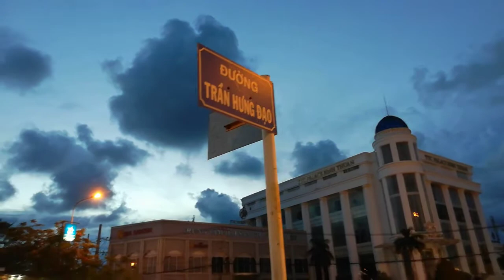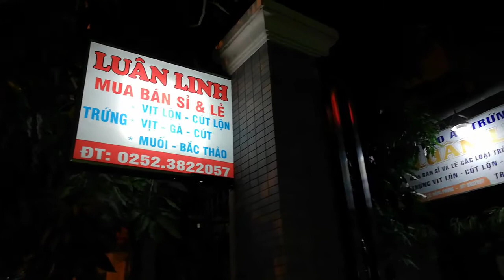[FULL HD]MỘT GÓC PHAN THIẾT ĐƯỜNG PHỐ COVID-19 TRẦN HƯNG ĐẠO-NGÃ BA TAM BIÊN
MỘT GÓC PHAN THIẾT
ĐƯỜNG PHỐ COVID-19
TRẦN HƯNG ĐẠO-NGÃ BA TAM BIÊN
TÁC PHẨM:ĐẾN VỚI EDEN
SÁNG TÁC:NS QUANG DAU
TRÌNH BÀY:CA SỸ TRUNG KIÊN BÍCH LỆ